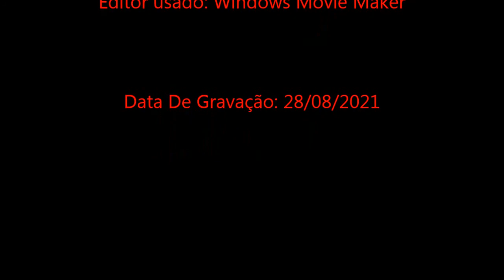Artes Conceituais Da Guerra Dos Mundos (1953/2005) - [HMS Thunderchild]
Pessoal o meu quarto canal que é o Miller the Cockroach: AVPH Insect Fights é um Canal específico que eu criei para adicionar vídeos de batalhas de insetos. Passam lá para ver é muito Épico!